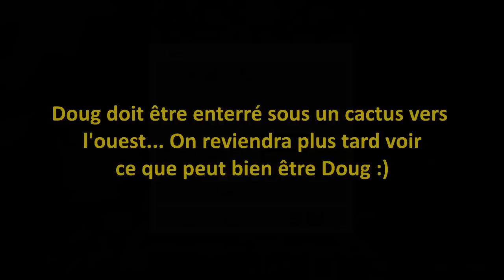The Frax lost in the desert - Chapitre 8 - Le bon, la brute et le truand.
Le Désert
Mais que s'est-il passé? Lors du passage dans la porte du Nether pour une mission de routine, une distorsion quantique a téléporté la famille TheFrax en plein désert! O_o

Dans ce nouveau chapitre, on trouve un village perdu dans ce désert avec des chevaux. Nous ne sommes pas seuls!

Allons-nous rentrer un jour chez nous? Toutes les bonnes choses ont-elles une fin? Comment tu t'appelles? Évidemment, nous n'aurons pas les réponses à ces questions.

LowRun les amis.